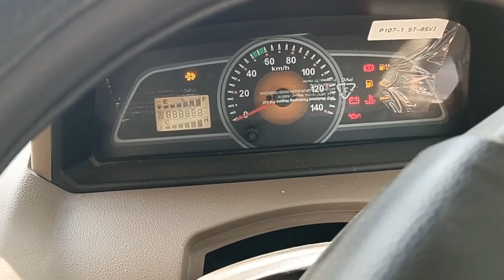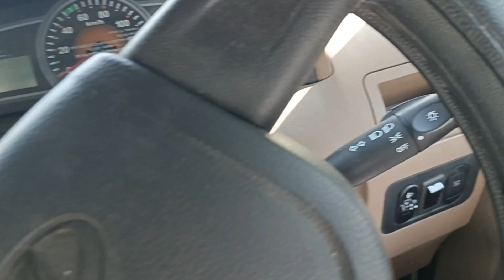Daily Vlog 10 | क्या ऐसा आपके साथ भी हुआ है ? Bricks Unloading Mahindra Pik-up FB 1.7T BS-6 2022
in this video we talk about how to count quantity of bricks on site this video is very useful for  contractor